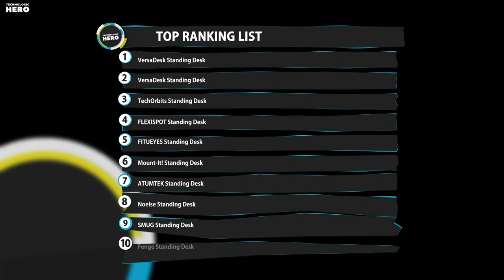Top 10: Best Standing Desk Converters of 2021 / Stand Up Desk Conventer, Desk Riser, Stand Desk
00:00 Fenge Standing Desk for Laptop

00:40 SMUG Standing Desk Converter

01:07 Noelse Standing Desk Converter

01:44 ATUMTEK Standing Desk Converter

02:15 Mount-It! Standing Desk Converter

03:09 FITUEYES Standing Desk Converter

03:51 FLEXISPOT Standing Desk Converter

04:17 TechOrbits Standing Desk Converter

05:18 VersaDesk Standing Desk Converter

05:47 VersaDesk Electric Height-Adjustable Desk Riser